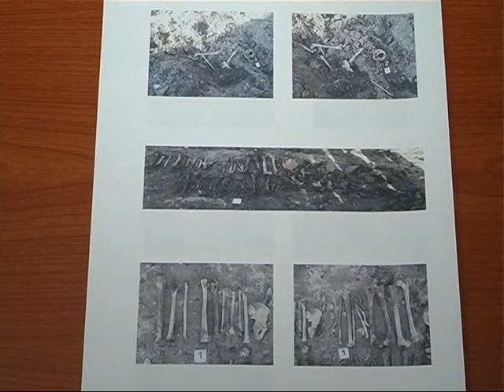У Тернополі знайшли людські рештки, що датуються 19 століттям.